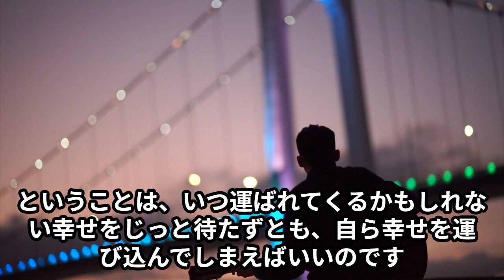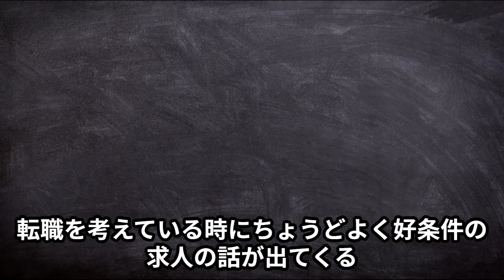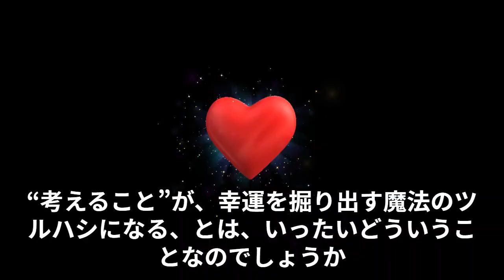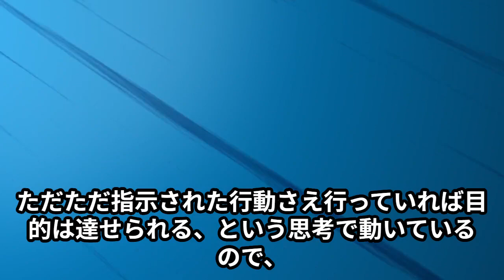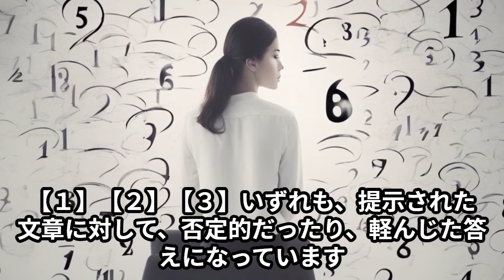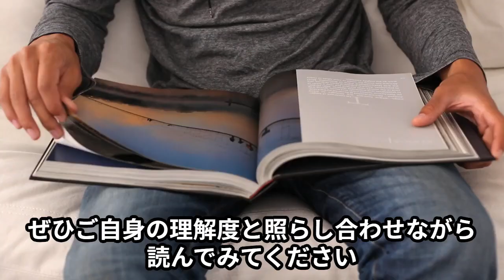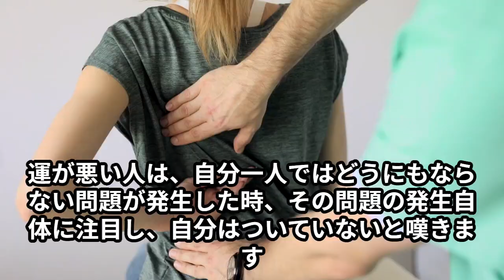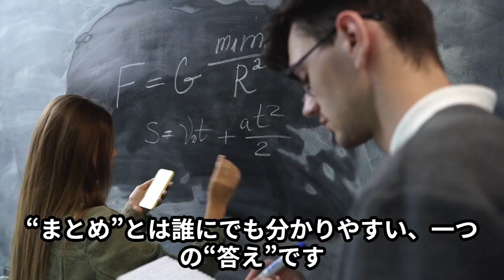魔法のツルハシ！幸運を呼ぶメンタルマネジメント。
著者名
MAIKO